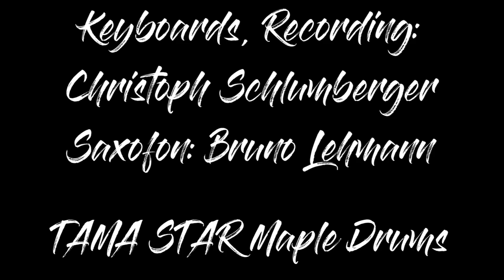BONVOIR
Für meine wundervollen Kinder Fabio & Lisanne ! 😍 Danke an Bruno Lehmann für die einfühlsame Saxofon-Arbeit! 🎷